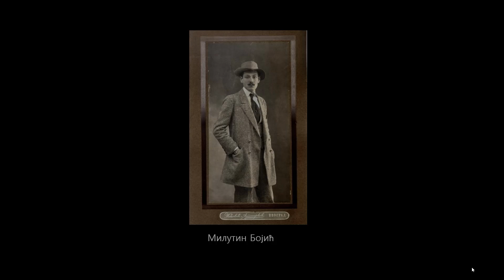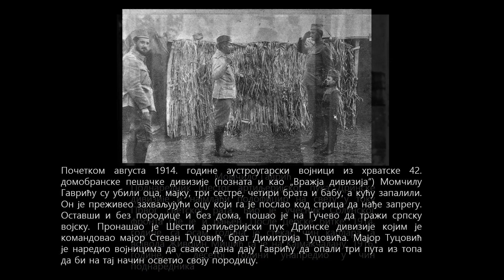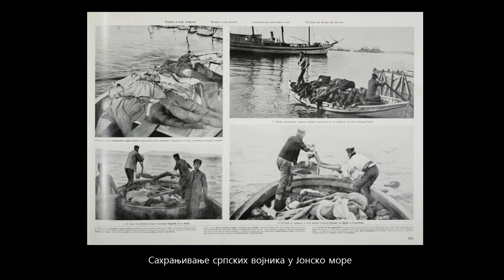Први светски рат, Милутин Бојић